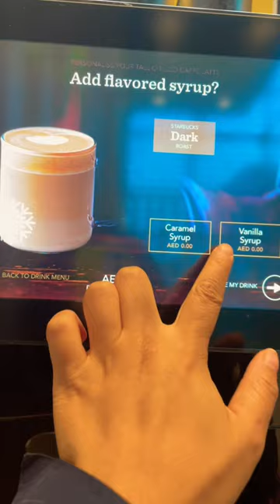Self-service Starbucks coffee machine in Dubai international airport